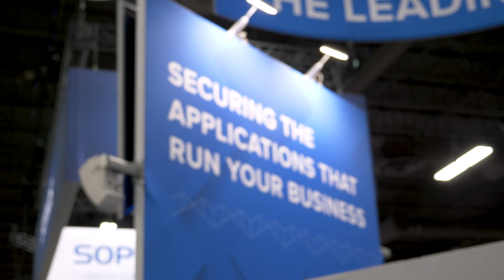WhiteHat Goes to Black Hat USA 2019!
Join Lauren McCaslin, as she hits the show floor at Black Hat USA 2019 to get the scoop on the latest trends in cybersecurity.